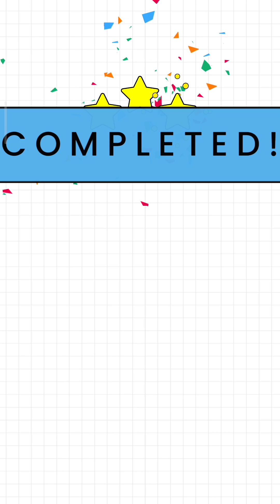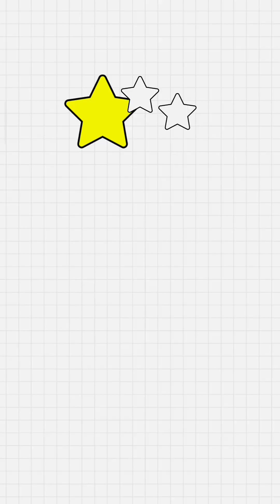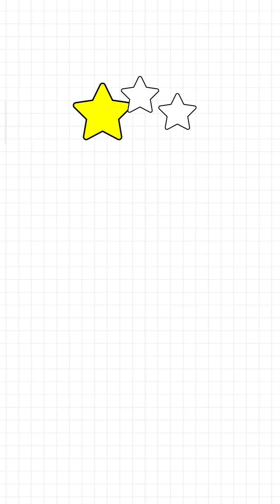Happy Glass Game Play Part-1